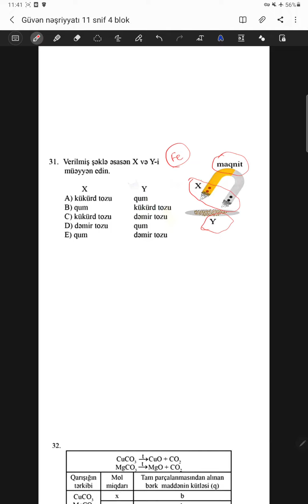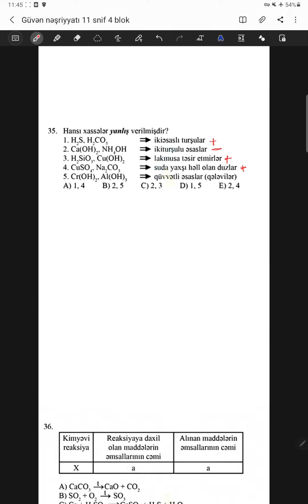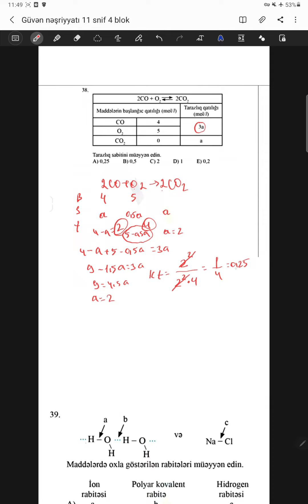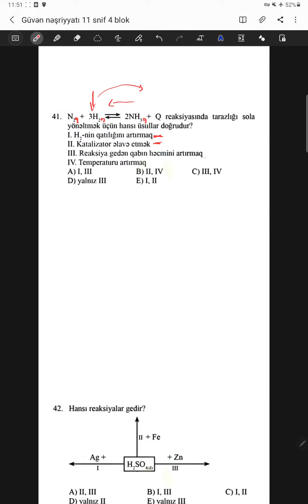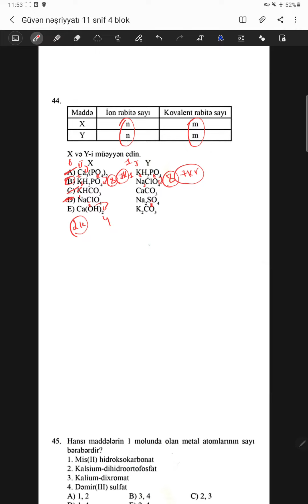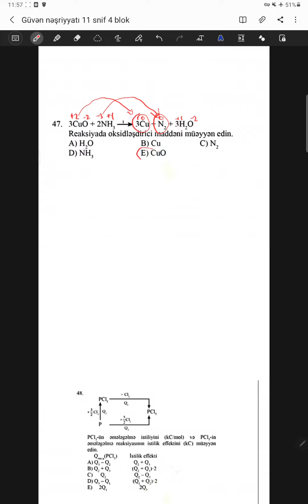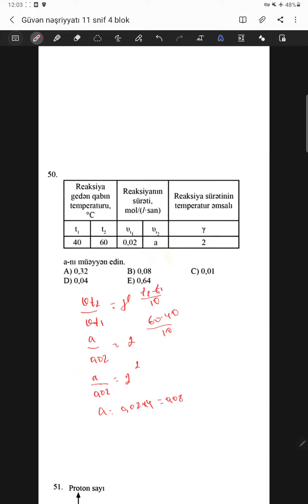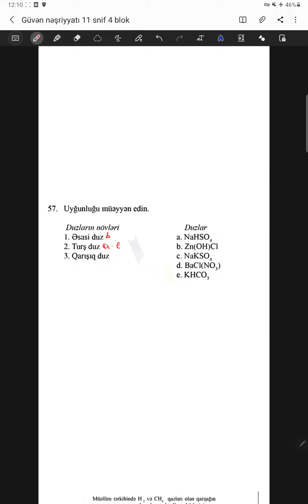Güvən nəşriyyatı 11 sinif 4 blok